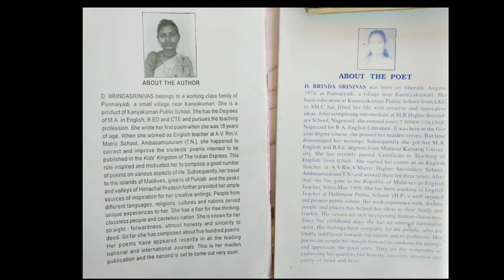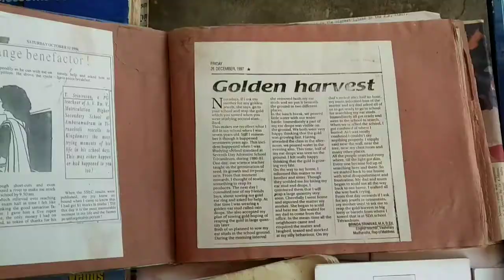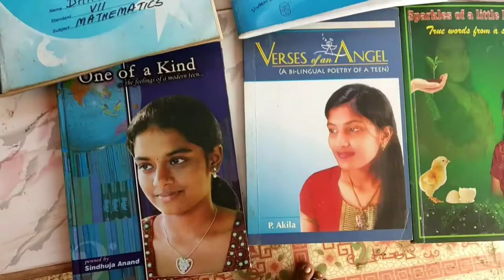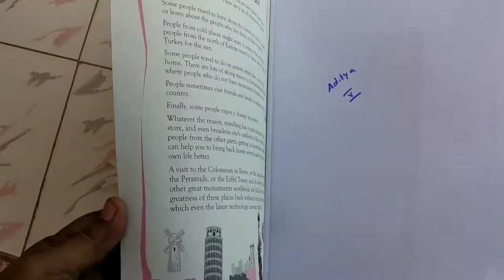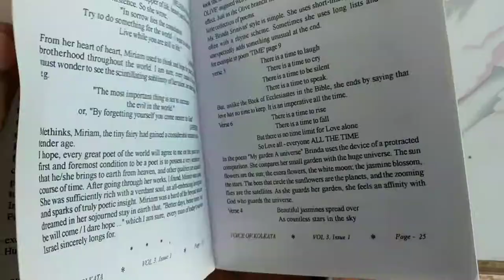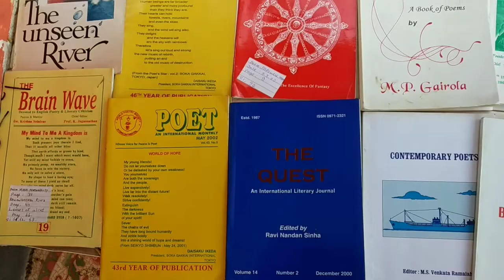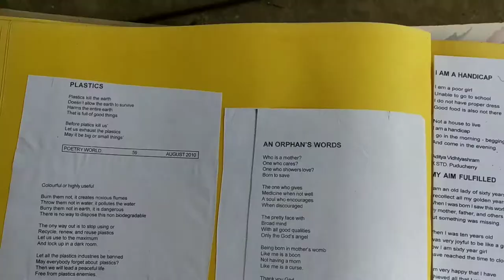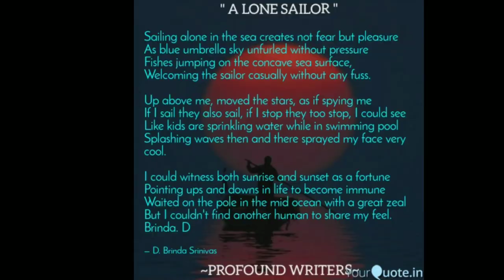How i started my poetry voyage Brinda, a poet, a glance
How i started my poetry voyage Brinda, a poet, a glance ‎@BRINDA